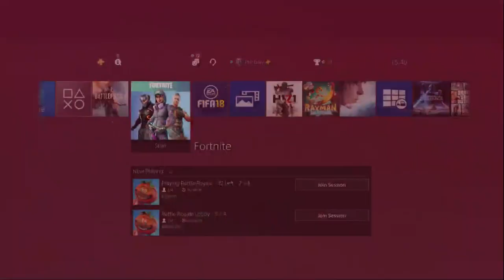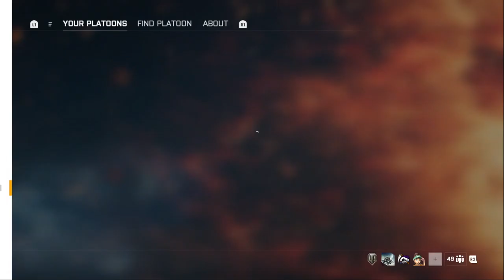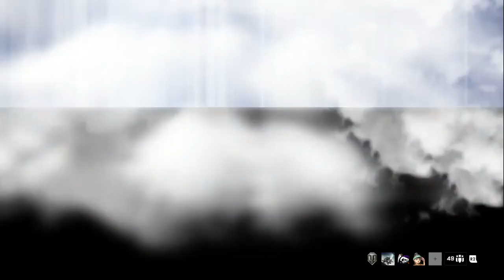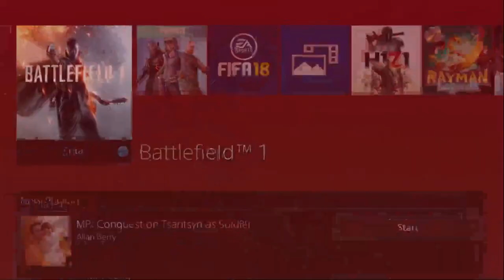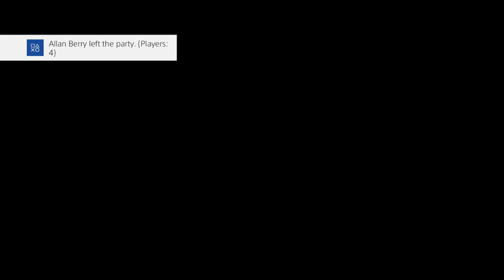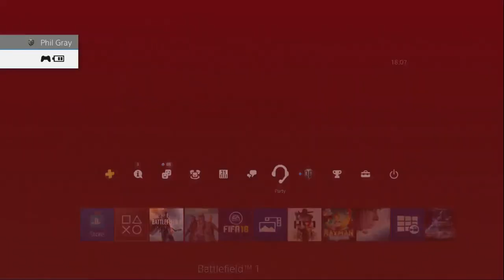BATTLEFIELD 1 - AGGRESSIVE PLAYS - #1 PLATOON ON PS4 - FULL HD 1080p 60fps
LIVE and INTERACTIVE daily livestreams, I hope you enjoy and decide to stick around and become part of TGN.